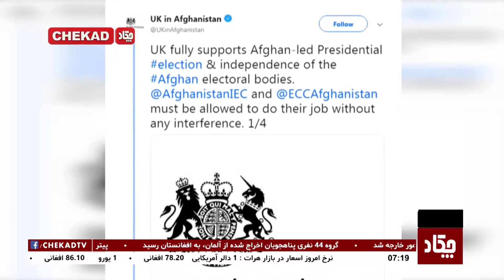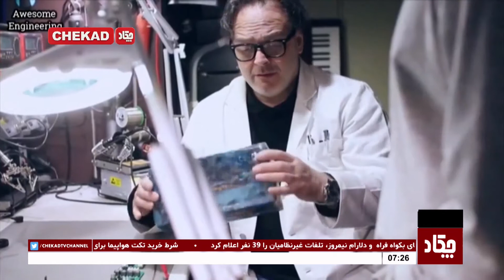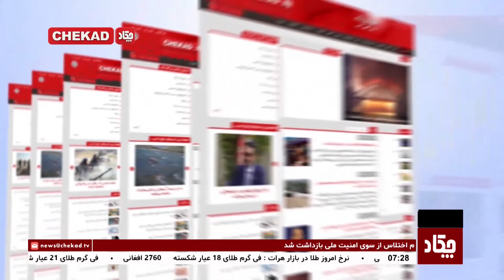Chekad TV Bultan News 7PM 9-Oct-2019 / تلویزیون چکاد، خبر ساعت 7، 17 میزان 1398